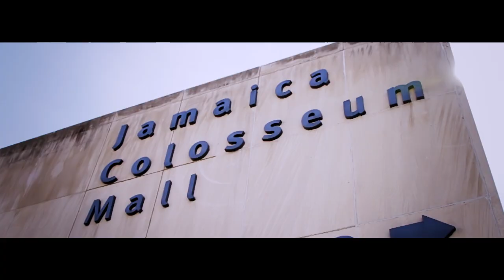Remy Banks - 7th heaven. (interlude) (Prod. MacKrule)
Creative Director / Producer: Affan Arif and Remy Banks
Mixed by Leon Kelly
Addition mixing by Tyler and Caleb